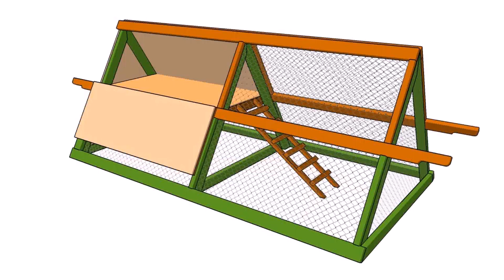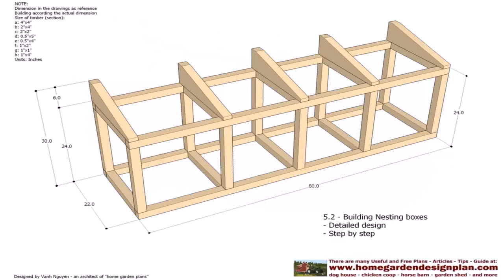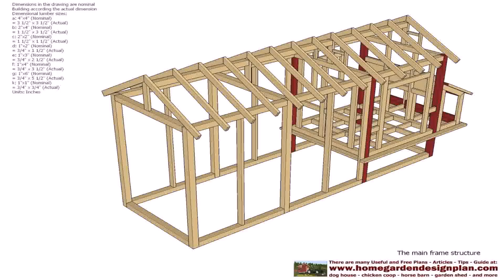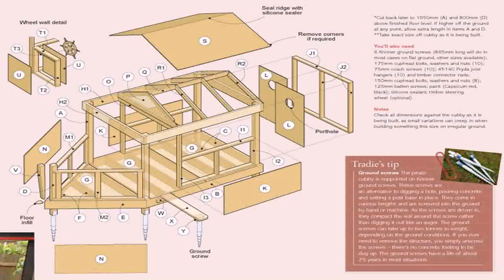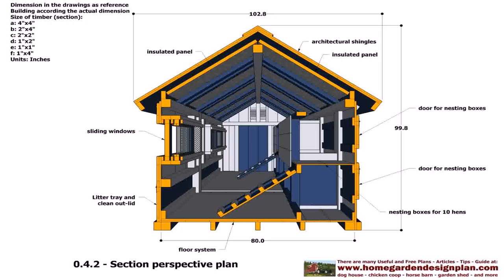House Plans Kenya Pdf - Gif Maker DaddyGif.com (see description)